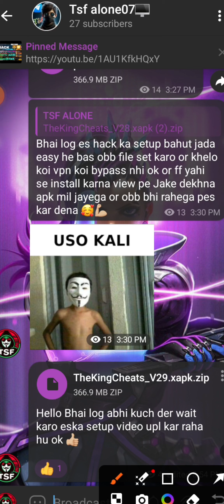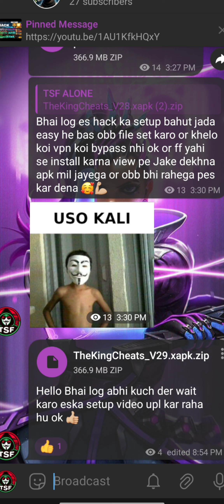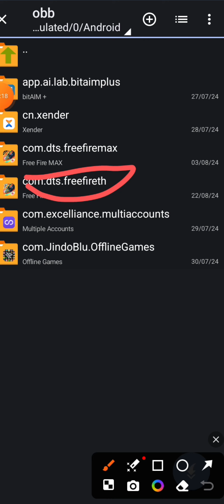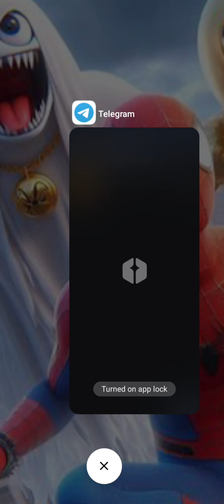the King cheat v29 hack obb set-up and full anti Blacklist applay prosess 100%safe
Insta gc join now to team code's 🔗